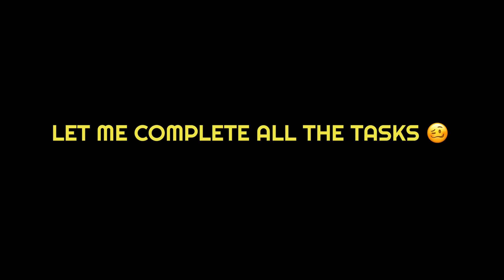HOW TO COMPLETE STAMP COLLECTION EVENT ⚡️STAMP CODE GIVEAWAY ❤️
HI ALL ❤️
ITS ME DEVILX🤗

How to complete stamp collection event
stamp collection event free fire
how to get stamps for stamp collection event
I Got The Frosted Blue Bundle
I Got The Shadow Red Bundle
I Got Lokesh Gamer Bundle
Lokesh Gamer Bundle Spin
New Moco Store Spin
lokesh gamer bundle in moco store

Igonre Tags 🙏

Free Fire
REX
Status
Shorts
Funny Moments
Free Fire India
Highlights
Free Fire Next
Diamond Royale
Weapon Royale
Incubator Royale
Collections
Evo Guns
Faded Wheel
Bundles
Diamonds
Gun Skins
Tamil
Rex Free Fire
short
Lol boi
Lul boi
NOOB TO PRO JOURNEY LVL 100
OVERCONFIDENCE
SHINIX
BUNIX
RAGNAR
WL JACKY
lpt noob
DARK ANGEL
Assassins Army
Desi Chhora Yt
FFH4X

1. Garena Free Fire Indonesia Live 🇮🇩
2. Garena Free Fire Brazil Live 🇧🇷
3. Garena Free Fire Brasil Live 🇧🇷
4. Garena Free Fire India Live 🇮🇳
5. Garena Free Fire Singapore Live 🇸🇬
6. Garena Free Fire Thailand Live 🇹🇭